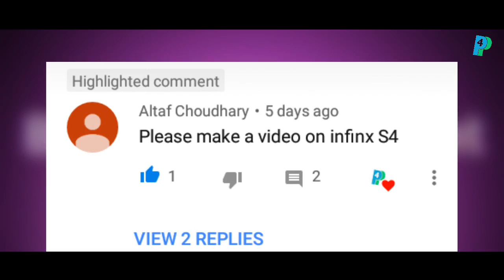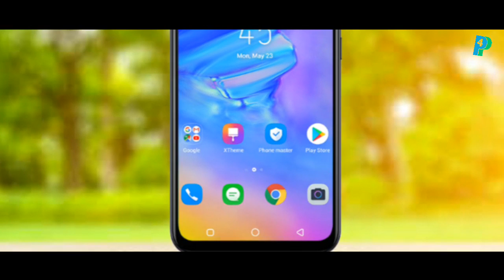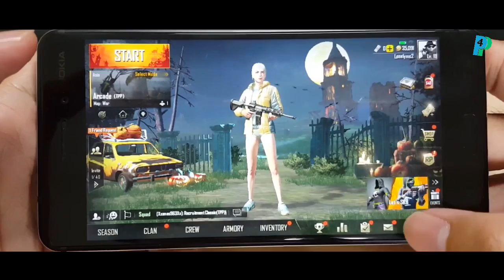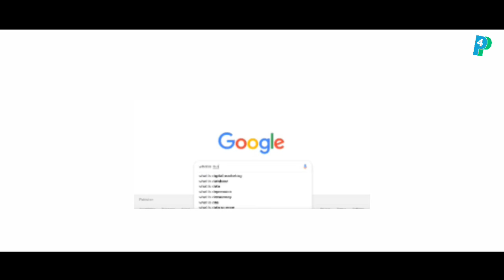Infinix S4 |Review| Price in Pakistan 🇵🇰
Infinix S4 Full Details Review And Short comparison with Realme 3 Wich is best smartphone in 23000 Rps In Pakistan 2019.